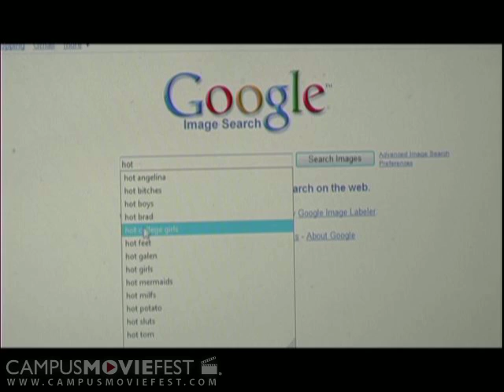The Underdog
Giacometti once wrote of his experience being hit by a car, and the excitement he felt realizing that something, for good or for ill, was  finally happening to him.  Such is the story in this black comedy about a lost, perhaps mentally ill man who finally

Created by seventwenty productions at Boston University in 2008 as part of Campus MovieFest, the world's largest student film festival.

The Underdog Cast & Crew :
Sofia Savchenko - Captain
with
Joshua Pitts
Evan Walters
regina patterson
galen mook

More info - CMF Campus MovieFest movie short film festival fest five minutes '5 minutes' 'short film' 'one week' university college coed student 'film festival' 'world's largest' Boston University 2008 '7 days' seven